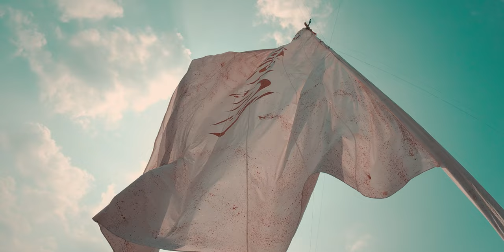Ranno Amari 2022 || Ameer Hasan Aamir || Maa Main Pyasa Hoon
Programme Information:
👉Titel : Juloos-E-Amari Ranno Jaunpur
👉Place : Dakhkhin Patti Ranno
👉Date : 02 Rabi-UL-Awwal  (29th September) 2022/1444
👉Reciter : Safeer-E-Aza Ameer Hasan Aamir

Video Credits:
👉D.O.P : Mohd. Sadiq Amin Rizvi
👉Camera & Edit : Haider Kanpuri
👉Video By : HUSSAINI AZADAR PRODUCTION

HUSSAINI AZADAR PRODUCTION is one of best record label company in India. Our aim is to provide quality product to our viewers.